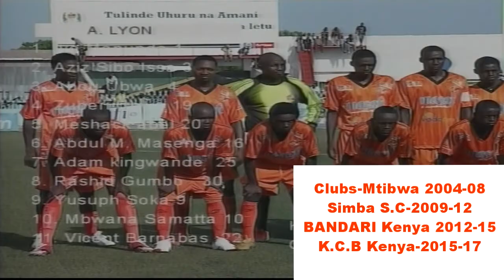Meshack Abel Mwankina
Meshack Abel Clips